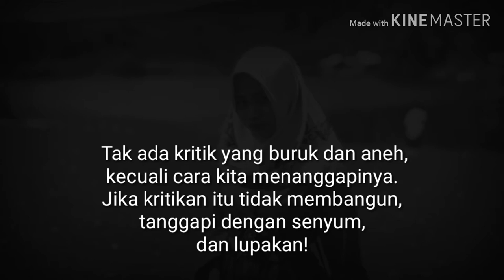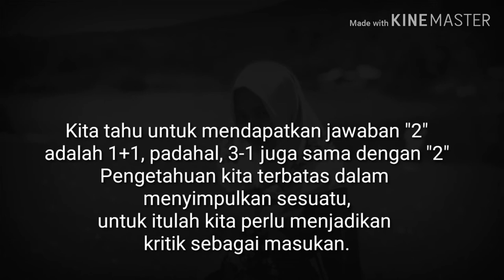Manfaatkan kritik dengan logika, Kritik pedas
Orang yang mau dikritik itu, adalah orang yang berjiwa besar.
Kita tak bisa lari dari kritikan, karena kritik itu penting untuk membuat kita menjadi manusia yang lebih maju dan berkualitas.